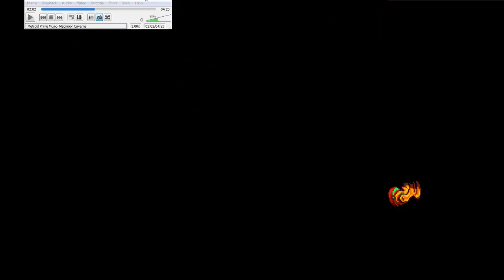Playthrough #6: AM2R (Part 4) (Part 2)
In which I get the best power-up.